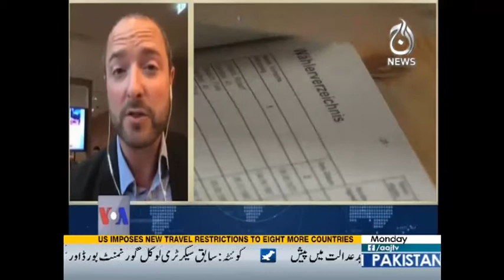View 360 - 25 September 2017 | Aaj News